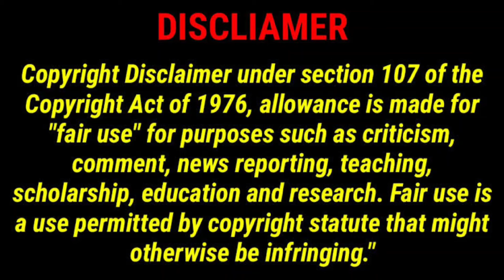Anupama Parameswaran | Review & Analysis 🔥🔥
Anupama Parameswaran Review and Analysis

Anupama Parameswaran HT in Saree

Anupama Parameswaran

Anupama Parameswaran Scenes in tillu square

Anupama Parameswaran Ks Tillu Square